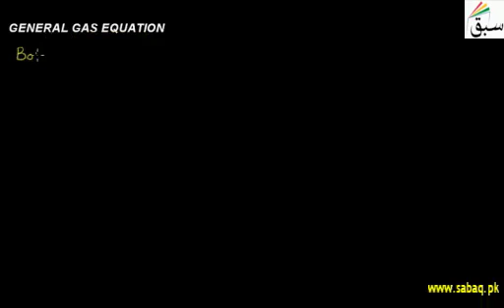General Gas Equation | 1st year Chemistry | swap education portal